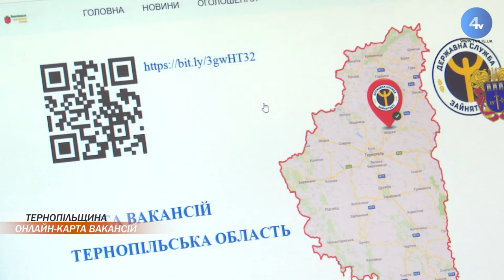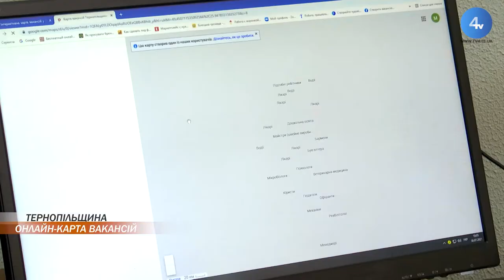Інтерактивну карту вакансій Тернопільщини запустили на базі Тернопільського центру зайнятості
Шукаєте роботу чи працівника? Скористайтеся інтерактивною картою вакансій Тернопільщини, яку запустили на базі Тернопільського обласного центру зайнятості. На онлайн-мапі розмістили інформацію про актуальні вакансії у регіоні, вимоги до кандидата, обов’язки та заробітну плату. Як працює інтерактивна-карта вакансій Тернопільщини, дивіться далі у сюжеті Яни Шайнюк.